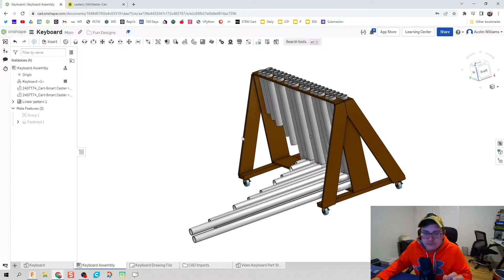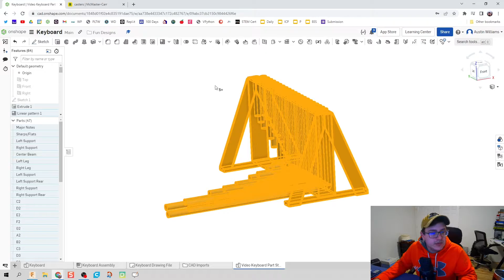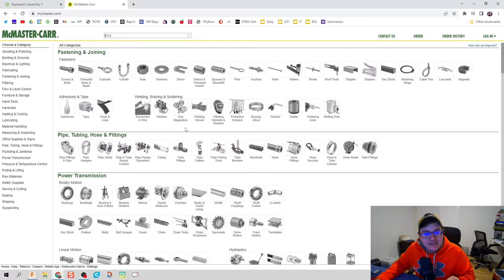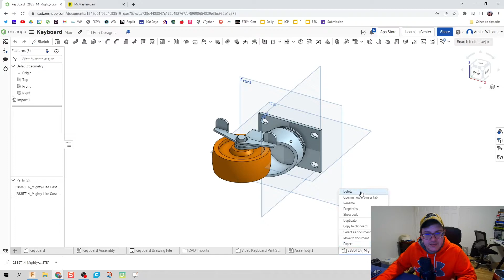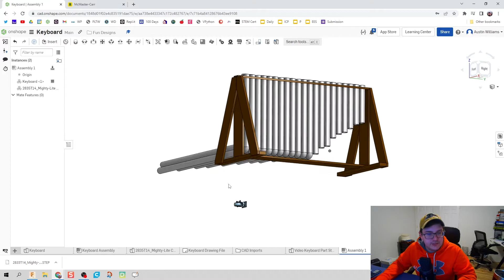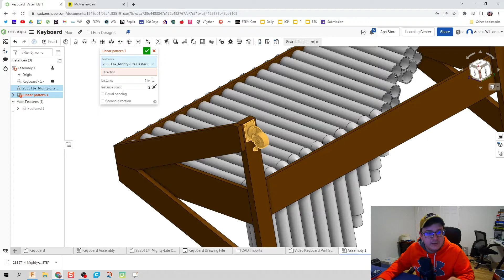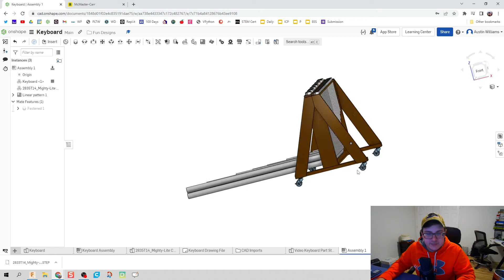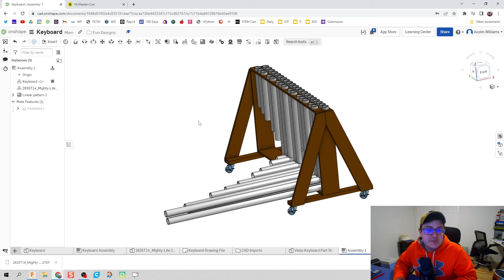Subassemblies from Composite Parts and Uploading STEP Files - Day 69 of 100 OnShape Journey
The use of these videos is to guide a self-taught individual on how to use OnShape in an engineering classroom. This video teaches you how to create subassemblies and import STEP files on OnShape. Overall this creates a smoother design experience.